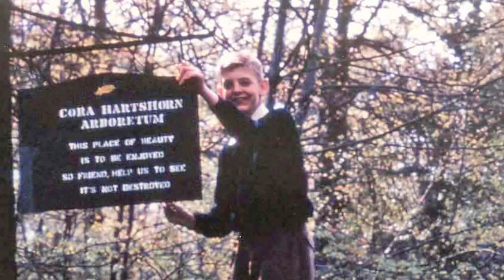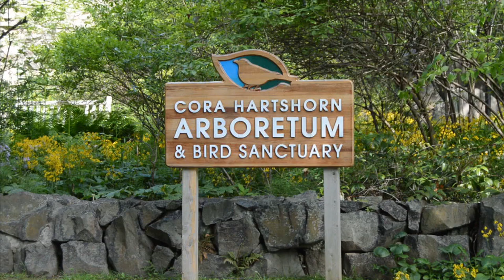HartshornArboretum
The Cora Hartshorn Arboretum & Bird Sanctuary is located at 324 Forest Drive South in Short Hills, New Jersey. It's sixteen acres of pristine woodland and has been a prized nature and educational resource for decades.